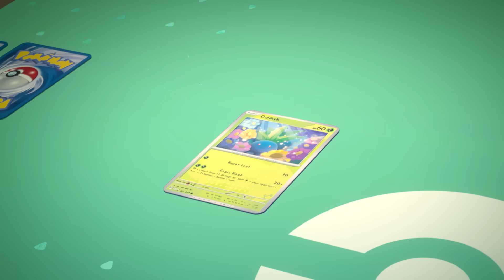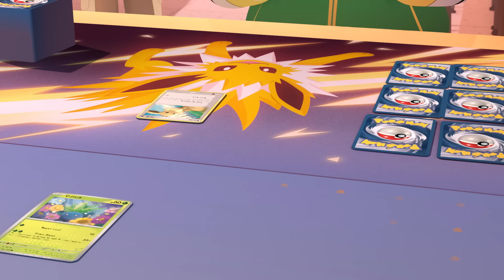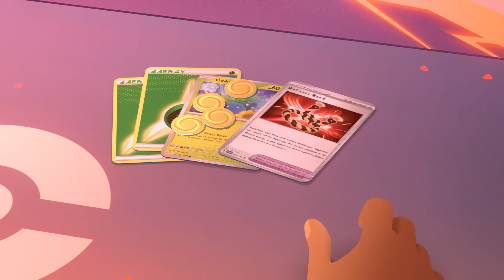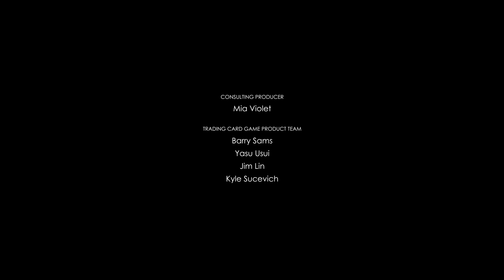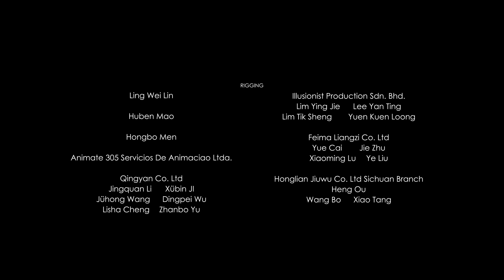Pokémon: Verso la cima | Episodio 1 - Il club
Ava deve trasferirsi in un’altra città, dove inizia una nuova vita e avventura con il club Pokémon della scuola.